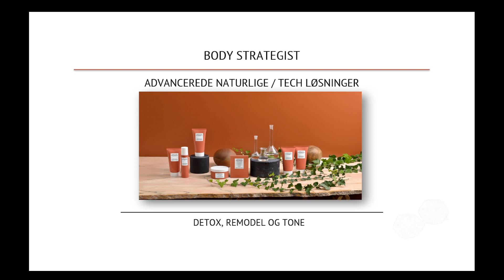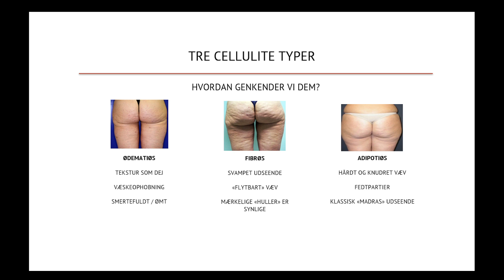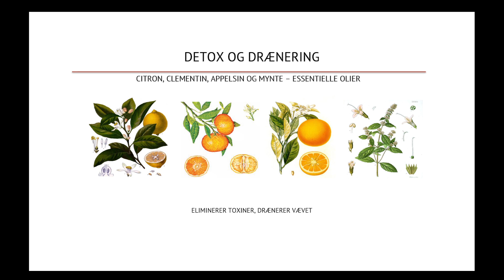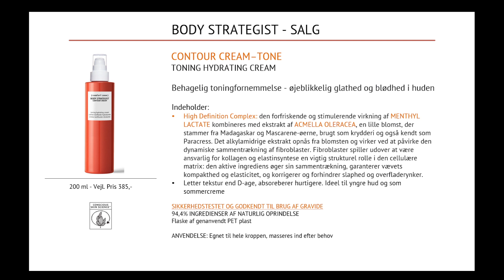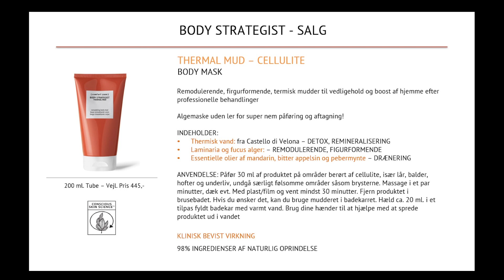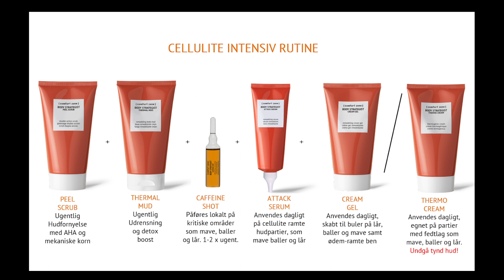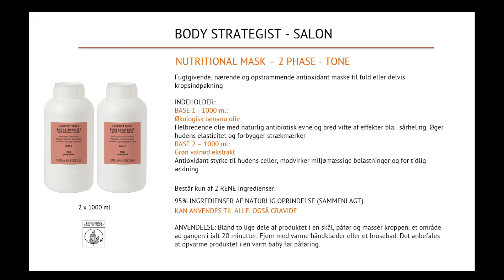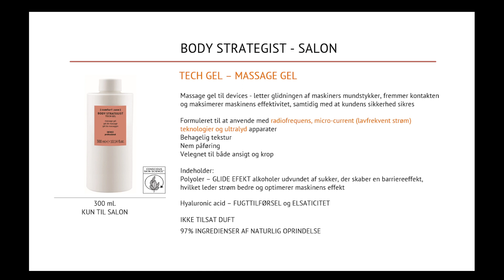Body Strategist 2023 DK Komplet teori